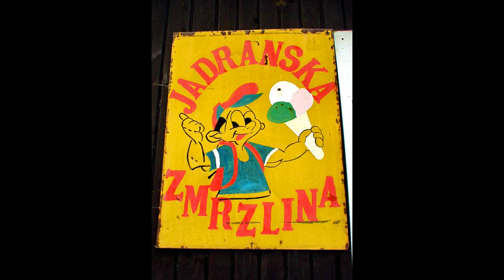Liptovská Mara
Liptovská Mara.  Der Stausee wurde zwischen 1965 und 1975 errichtet. Die Wasserfläche beträgt 22 km², seine maximale Tiefe beträgt 45 Meter. Mit einem Stauvolumen von 360 Millionen m³ Wasser ist er der größte Wasserspeicher (nach Volumen) der Slowakei. Für den Bau wurden mehrere Dörfer (unter anderem Liptovská Sielnica, Paludza, Parížovce, Nežitovce, Zádiel, Dechtáre, Sokolče, Čemice, Vŕbie, Ráztoky und das namensgebende Liptovská Mara) völlig aufgegeben; Teile von Orten Bobrovník, Liptovský Trnovec und Benice wurden überflutet. Einige Gebäude dieser Dörfer, u.a. die frühgotische Kirche von Liptovská Mara, wurden in das Dorfmuseum Liptov übertragen. Dazu wurden auch die Hauptbahn Žilina-Košice und die Hauptstraße von Žilina nach Poprad verlegt und ein Teilstück der heutigen Autobahn D1 gebaut (Eröffnung 1977).

Hauptfunktion des Stausees ist der Hochwasserschutz, er dient aber auch zur Elektroenergieerzeugung, welche an 4 Turbinen eine Leistung von 200 MW erzeugen. Die Nutzung für Tourismus und Naherholung hält sich derzeit relativ in Grenzen. Es gibt das Erholungszentrum bei Liptovský Trnovec mit dem nahen Aquapark Tatralandia. Die Halbinsel Ratkovie und die sie umgebende Wasserfläche ist Schutzgebiet. Am Westufer bei der Gemeinde Bobrovník befindet sich die archäologische Fundstätte Havránok.

Übrigens interessant:
Liptauer ist ein pikanter Brotaufstrich aus der slowakischen und österreichischen Küche. Er ist typischer Bestandteil des Speiseangebots beim Heurigen. Der Name leitet sich von der slowakischen Region Liptau ab. Zur Zubereitung echten Liptauers benötigt man Brimsen, einen gesalzenen Frischkäse aus Schafsmilch, der heute noch in der Slowakei und Polen unter dem Namen Bryndza gebräuchlich ist.